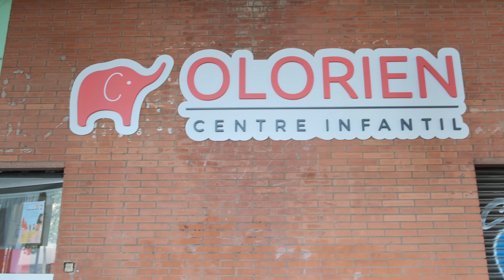Proyecto educativo Olorien, Barcelona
Proyecto educativo Olorien, Barcelona. Videógrafo en Barcelona